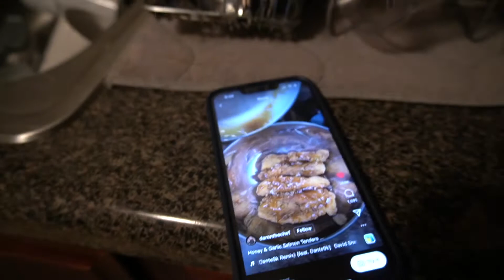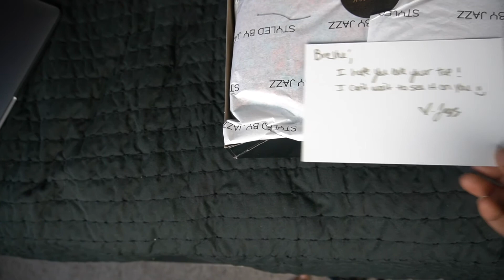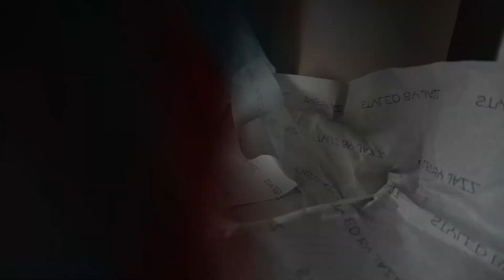Weekly Vlog || Camille Rose Naturals Luxury Picnic, Working Out, Hanging out with Friends + More!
Hey, guys welcome back to another weekly vlog. In this vlog, I attend a Camile rose picnic, do a full-body workout, and make yummy food with my friends! I hope you enjoy it.